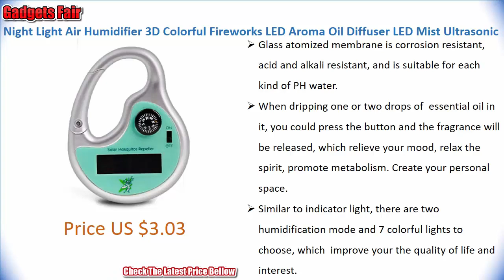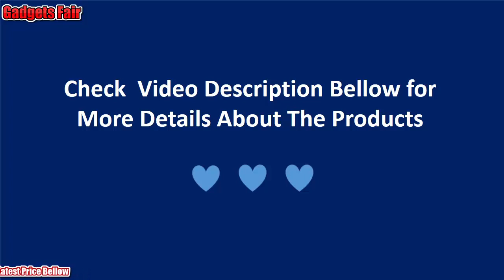MEGIR Men Sport Watch Top Brand Luxury Waterproof Luminous Chronograph Quartz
MEGIR Men Sport Watch Top Brand Luxury Waterproof Luminous Chronograph Quartz Army Military Watches Clock Men Relogio Masculino